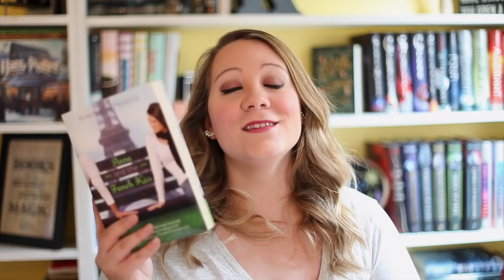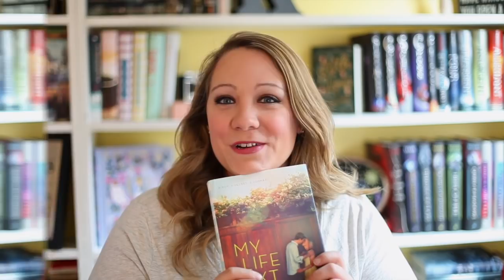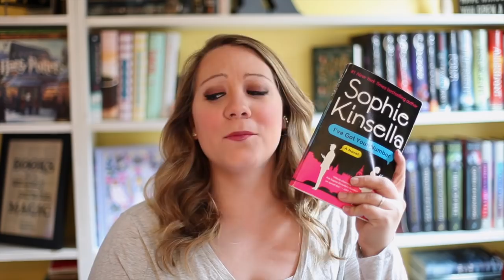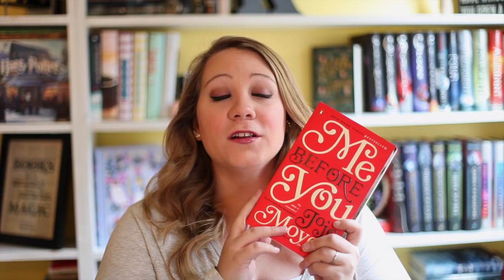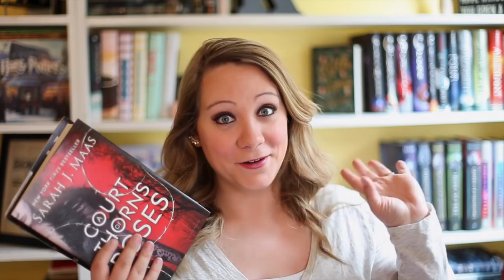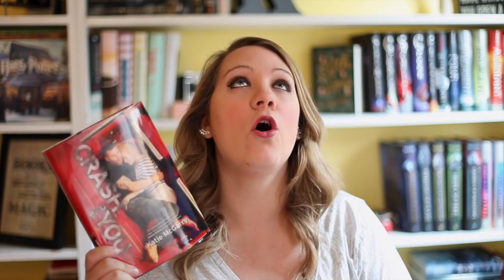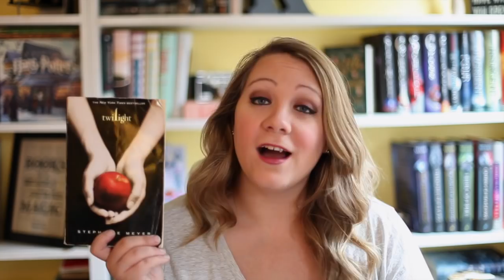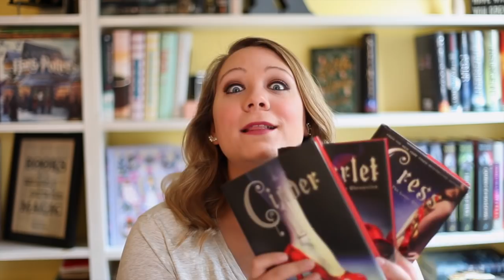TOP TEN BOOKS THAT WILL MAKE YOU SWOON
ALL OF THE SWOON!